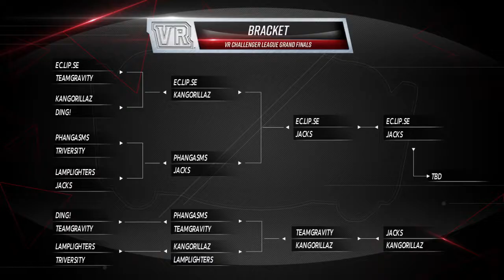Finals 1 Match 1, Eclipse vs Jacks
Eclipse wins 8 to 5